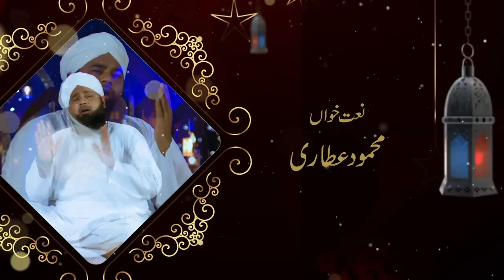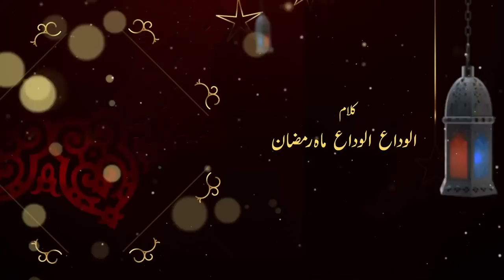Al Wada Mah e Ramzan - New Emotional Alwadai Kalam 2021 by Mahmood Attari | Naat Production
Al Wada Mah e Ramzan - New Emotional Alwadai Kalam 2021 by Mahmood Attari | Naat Production |   Al Vida Mah e Ramazan | Al Wada Mahe Ramazan

At the end of month of Ramadan, Dawat-e-Islami's new heart-touching Kalam "Al Wada Al Wada Mah e Ramzan" recited by Mehmood Attari has been released. Keep liking and sharing this new beautiful Kalam 2020.

Kalam: Al Wada Al Wada Mah e Ramzan"
Vocals: Mehmood Attari
Production: Dawat-e-Islami

You can also watch other Kalams of the Naat Khuwans of Dawat-e-Islami such as Muhammad Ashfaq Attari, Muhammad Asif Attari, Mahmood Attari, Haji Abdul Habib Attari, Ahmed raza, Junaid Sheikh and many others on this YouTube channel, Naat Production.